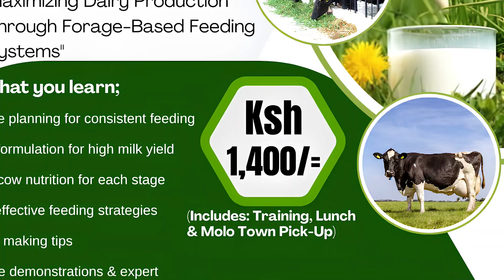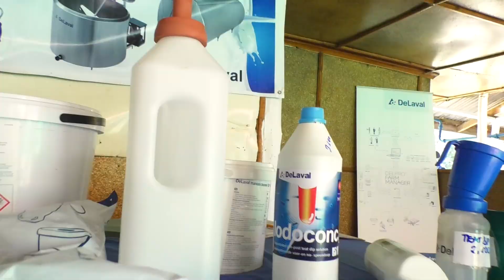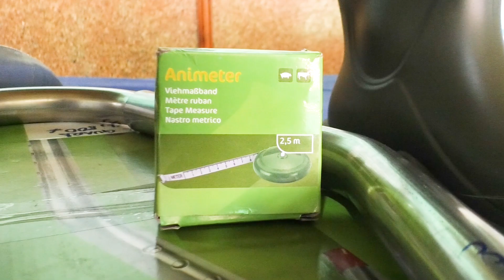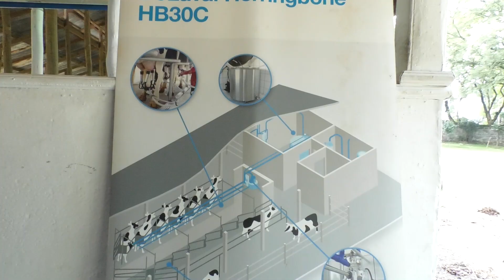DAIRY Farm Machineries that will transform your Dairy Farm in 2025. Secret to Successful Farming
Discover the latest farm machineries that are set to revolutionize dairy farming in 2025. In this exclusive video recorded at the ASK Show Nakuru, we explore innovative technologies and equipment designed to boost productivity, efficiency, and profitability on your dairy farm.

Learn the secrets to successful dairy farming from experts and real farmers who are already seeing the benefits of modern tools in action. From automated milking systems to smart feeding solutions and advanced pasture management equipment, this video showcases everything you need to stay ahead in the dairy industry.

Whether you're just starting out or looking to scale your operations, these machines could be game changers for your farm in 2025 and beyond. Don’t miss the insights, demonstrations, and farmer testimonials straight from the show.